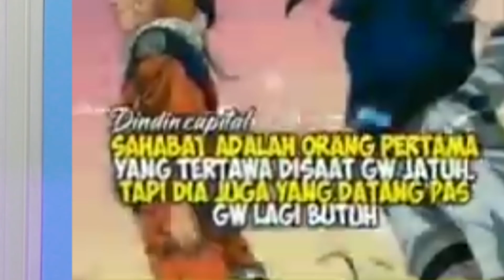IKLAN SNACK VIDEO MERESAHKAN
Berapa kali kamu nonton iklan snack video sehari?